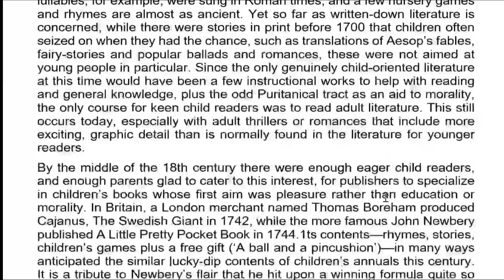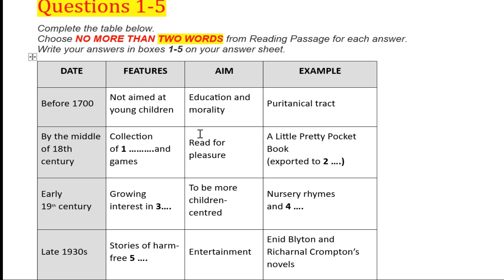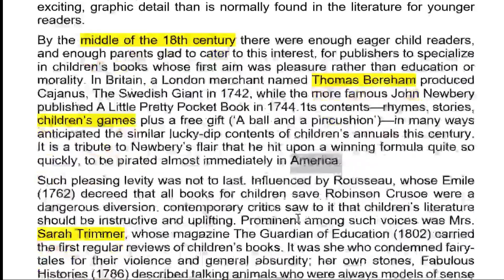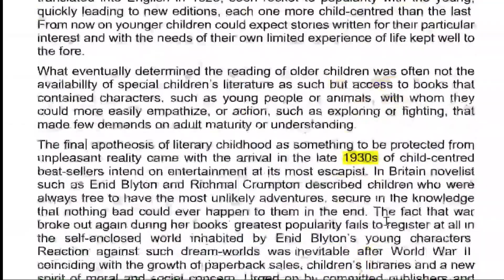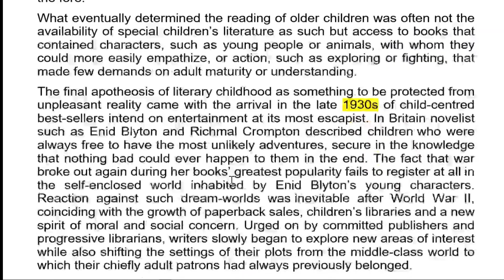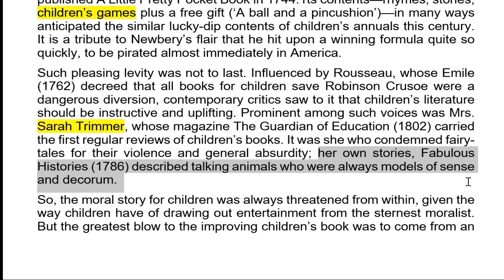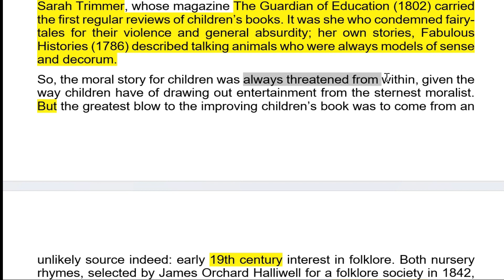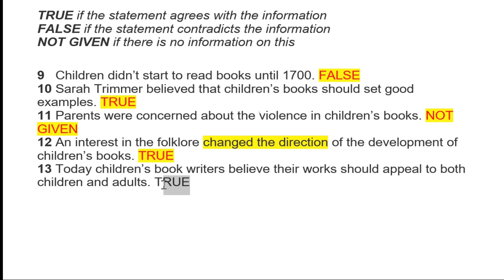14 and 23 september ielts exam never miss this reading before exam| ielts reading tips and tricks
14 and 23 september ielts exam never miss this reading before exam| ielts reading tips and tricks|
ielts exam tips and tricks,
14 september ielts exam prediction,
ielts exam prediction 14 sep,
ielts exam prediction 23 september,
23 september ielts prediction,